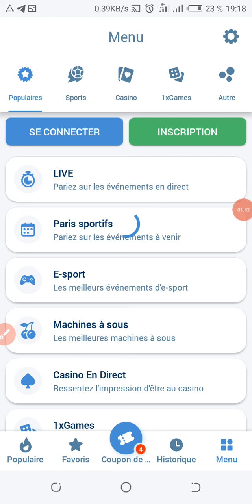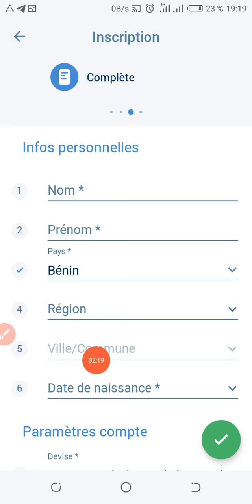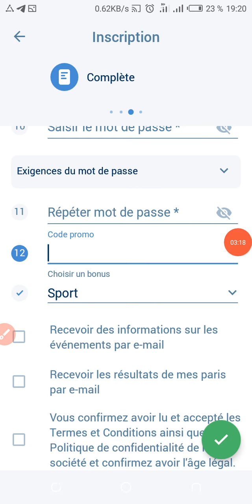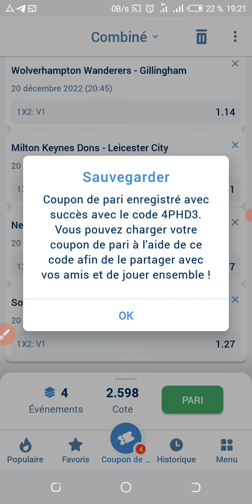Premier pronostics du ||20/12/22|| Football Coupon du jour disponible sélection de |• 4 événement•